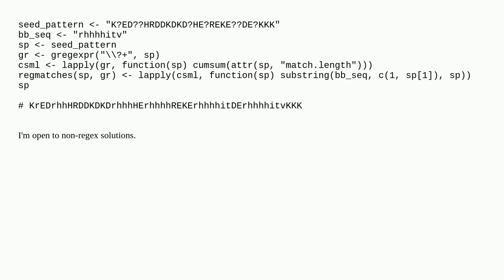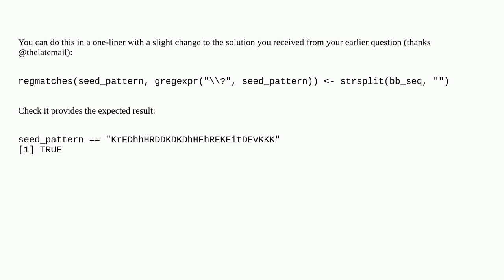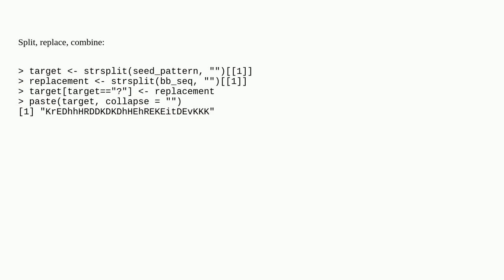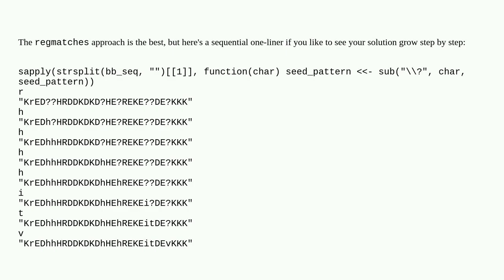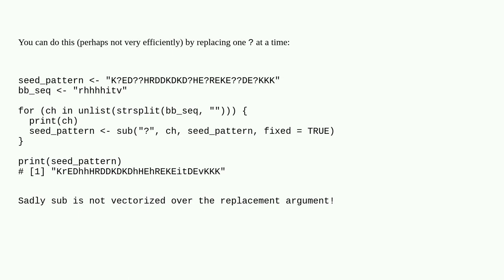How to replace a character in a string with characters in a vector by preserving its order using R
A special thanks goes out to the community

  string r replace